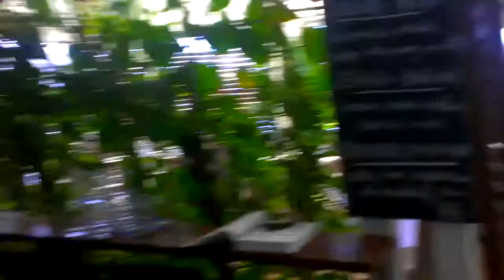Coffee Conspiracy - coffee can be a conspiracy